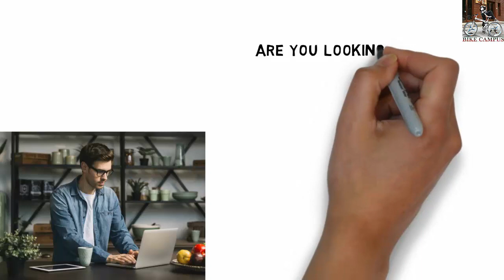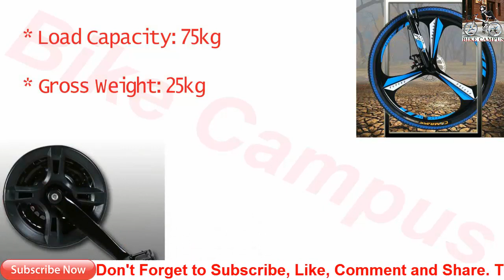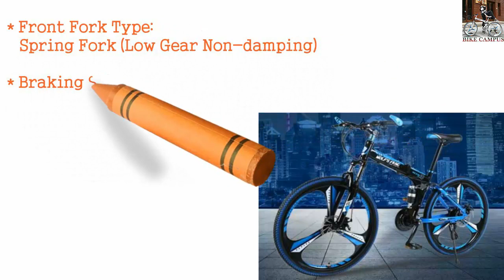Wolf's Fang Mountain Bikes | Best Mountain Bikes Under $2000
Wolf's Fang Mountain Bikes
Please Click Here for Price, Details and Order:

Wolf's Fang 26" Bicycle Mountain Bike For Men. Foldable. Best Mountain Bikes Review 2020. Material including Steel, Chrome-molybdenum Steel, Aluminum Alloy. Best Professional Mountain Bikes 2020. Front Fork Type: Spring Fork (Low Gear Non-damping). Ordinary Pedam.

Mountain bikes reviews 2020.